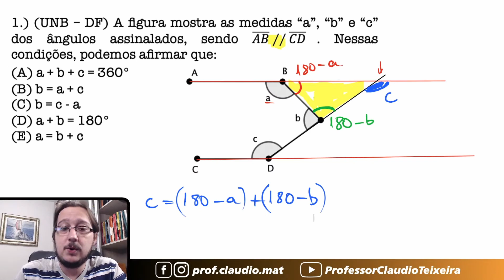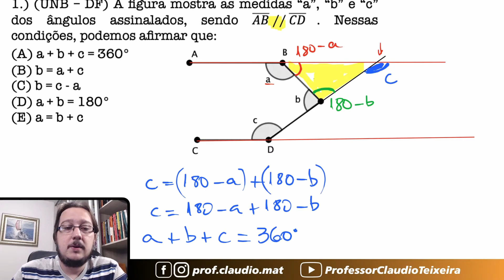UNB || Ângulos || A figura mostra as medidas a, b e c dos ângulos assinalados, sendo AB∕∕CD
A figura mostra as medidas a, b e c dos ângulos assinalados, sendo AB∕∕CD . Nessas condições, podemos afirmar que:
Questão que caiu em Prova de Concurso da UNB. Questão sobre Ângulos